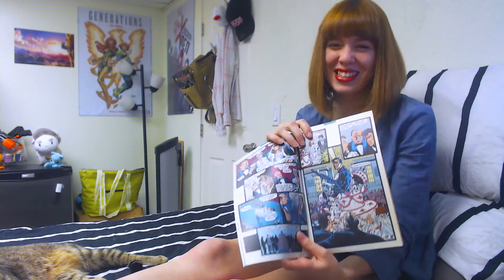Official Trailer #2 - Marvel's Punisher (S1) - Reaction and Review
The second trailer for Punisher just came out and we get to see Micro and Frank together! And a crying Karen... because of course she is. In any case, this trailer is badass!

SHOUTOUT to my Doers of Stuff,
 • PIP, cause he's got a BEARD that MAKES ODIN WEEP!

If you can spare a couple bucks a month, or even just a dollar, you help make sure that I can keep making fun videos on a regular basis! Plus you get exclusive rewards for helping me out, as a thanks from me to you~!

Feel free to send me fanmail, or presents, or whatever you want, and I'll do my best to feature it in a video! Just please don't send anything too crazy big (tis a tiny box), or anything too creepy (please, just- just don't).

Video Info
Lety Does Stuff S03:E[189] "Official Trailer #2 - Marvel's Punisher (S1) - Reaction and Review" was filmed on 10/21/2017.